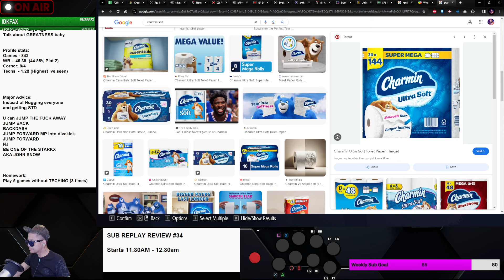COACHING MY SUBS part8 (REPLAY SUB REVIEW)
We do this every stream where I pick some subscribers to check their replay and we will watch it live on stream and analyze and give them tips and advice on how to improve their game. if you want to share your match replay lets all see each other on stream and lets improve!